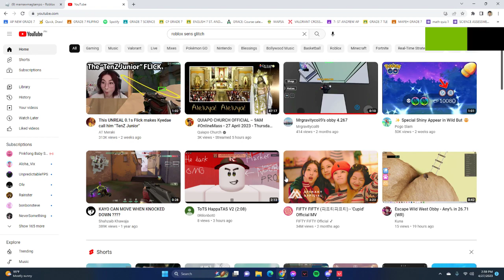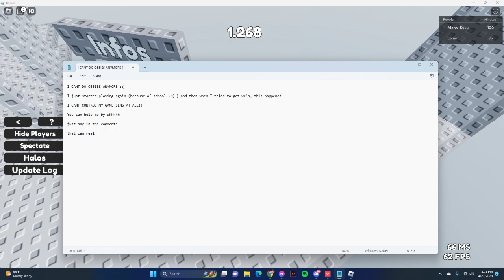the end..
maybe I will quit if this isnt gonna be fixed. Please help me :sob: